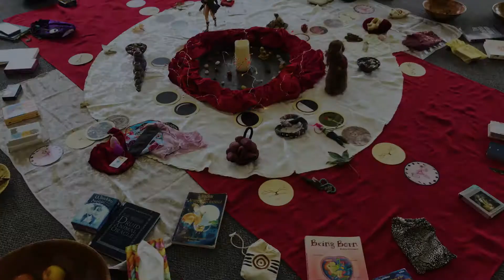Moonsong - A one-day workshop for women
• learn about the wisdom of the cycles and our life seasons
• the influence of the lunar cycle and the earth’s seasons
• the spiritual practice of menstruation and the transformative power of our rites of passage
• understand why you feel the way you do!